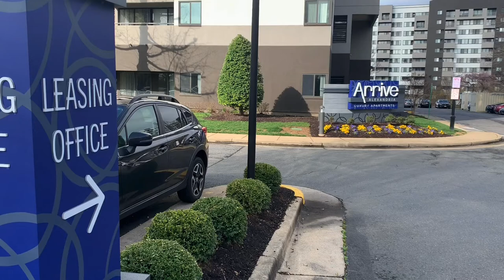Virtual Tour of the Sycamore Floor Plan at Arrive Alexandria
Don't just come home, Arrive.®

Join us on a virtual tour of our two bedroom, two bathroom Sycamore floor plan. At Arrive Alexandria, we know that luxury living is defined by many elements, including comfortable and modern home interiors, excellent community features, and a prime location close to it all. Take a tour of our Sycamore floor plan